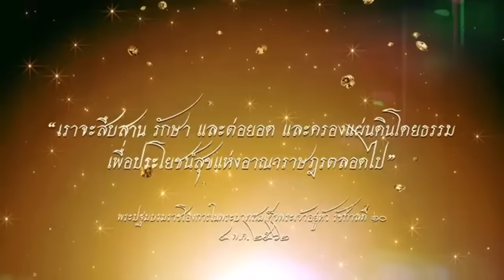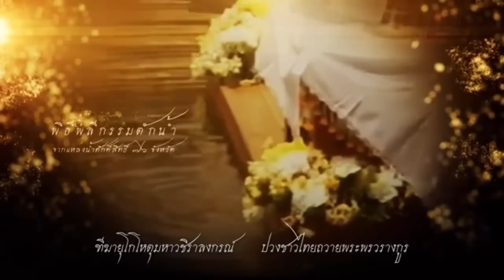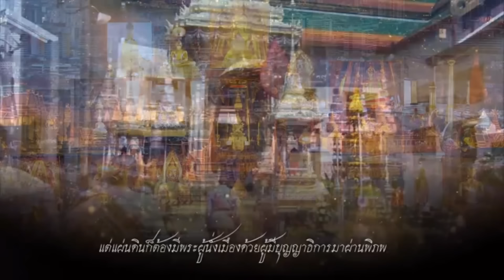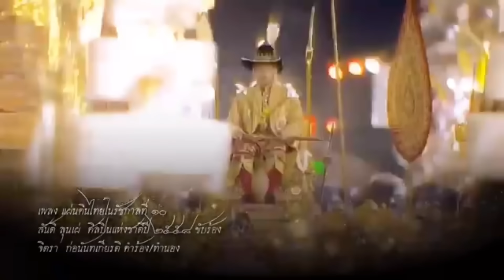13910คุกเรียบแกนนำ 3 นิ้ว !! เบื้องลึกเจอกันจุกจุก 4-10 ปีแกนนำ 3 นิ้วไทยดูไว้